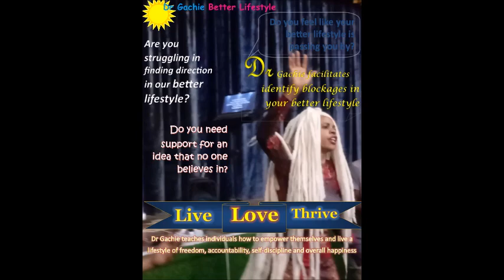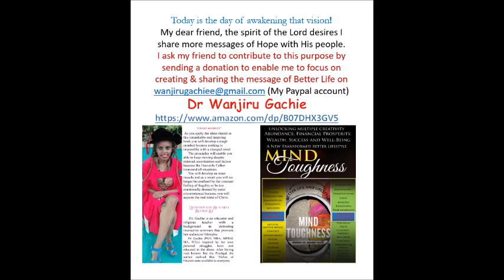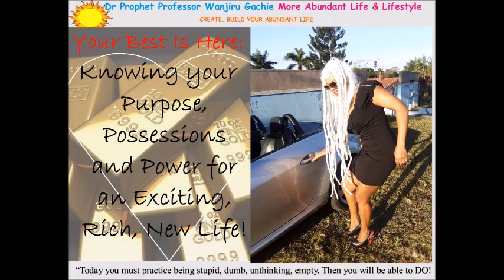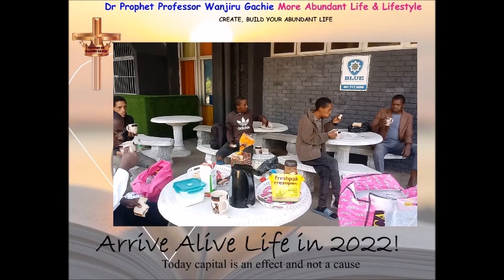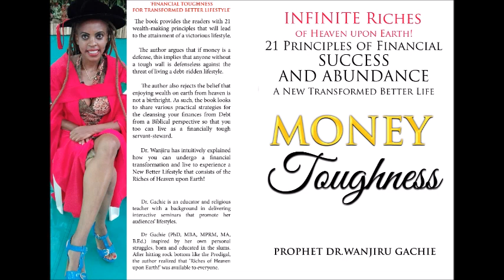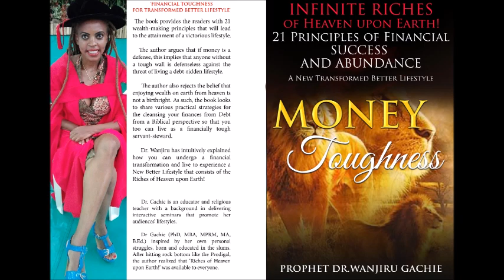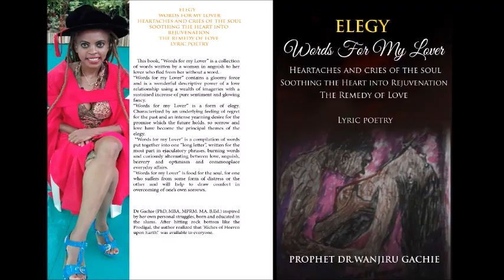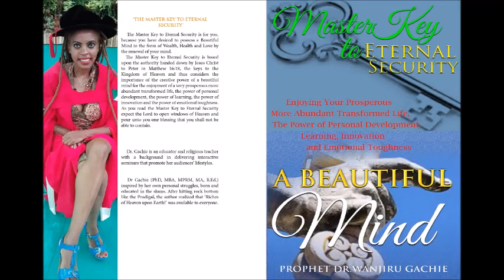Apostle Richard Munene Tap into Good Success in 2022!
Declare, Good success is mine!
I am born to be successful!
It is my birth right to be rich!
It is my right to be rich!
Today message is based on the book of Joshua 1:7
I will read from my Bible which says, “Only be strong and very courageous